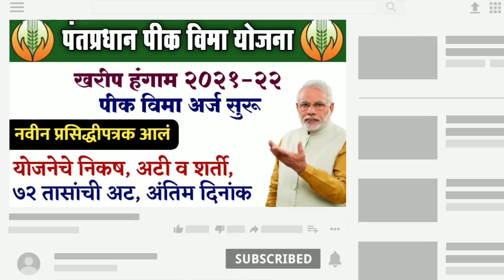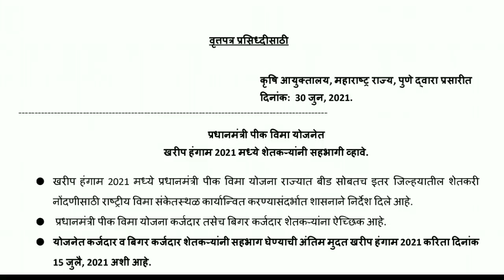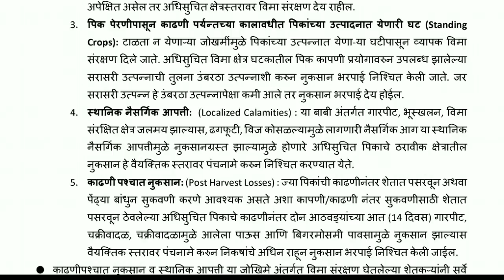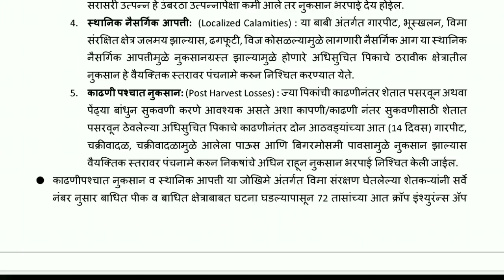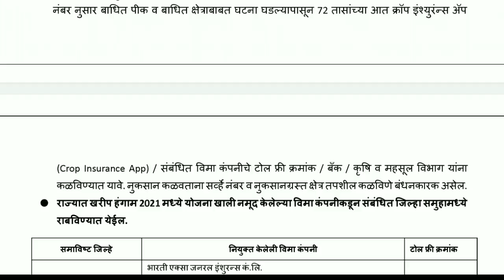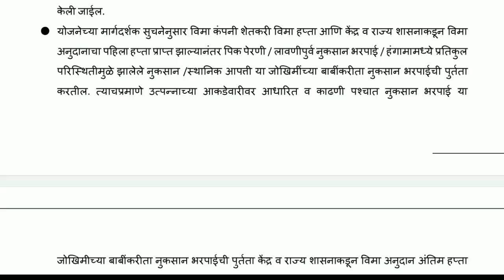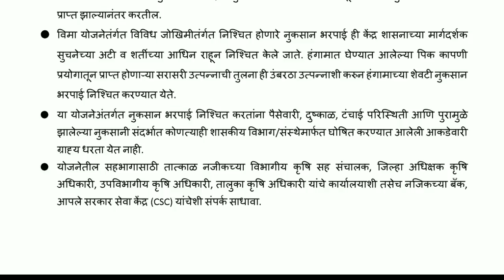खरीप पीक विमा 2021 अर्ज सुरू |अंतिम दिनांक, अटी-शर्ती Pradhan Mantri Pik Vima Yojana 2021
खरीप पीक विमा 2021 अर्ज सुरू सर्व जिल्हे |अंतिम दिनांक, अटी-शर्ती Pradhan Mantri Pik Vima Yojana 2021

शेतकरी मित्रांनो, पंतप्रधान पीक विमा योजनेअंतर्गत खरीप हंगाम २०२१-२२ करिता अर्ज भरण्यास सुरवात झाली असून, आधी फक्त बीड जिल्हयात पीक विमा अर्ज सुरू झाले होते, परंतु आता सर्वच जिल्ह्यात पीक विमा अर्ज सुरू झाले आहेत. पीक विम्यासाठी अर्ज करण्याची अंतिम मुदत १५ जुलै २०२१ पर्यन्त आहे. कृषि आयुक्तालय, पुणे यांनी याबाबतचे प्रसिद्धीपत्रक जारी करून शेतकर्‍यांना प्रधानमंत्री पीक विमा योजनेत सहभागी होण्याचे आवाहन केले आहे.
याची सविस्तर माहिती आपण ह्या व्हिडीओ मध्ये पाहणार आहोत,
तर हा व्हिडीओ शेवटपर्यंत पाहत राहा आणि जर तुम्ही ह्या चॅनेलवर नवीन असाल तर चॅनेलला सबस्क्राईब करायला विसरू नका,

Video Topics
00:00 - introduction
00:40 - pik vima 2021